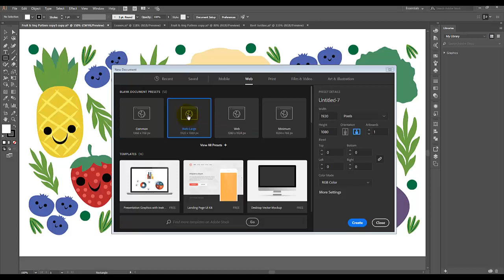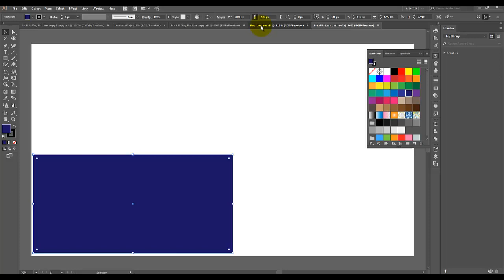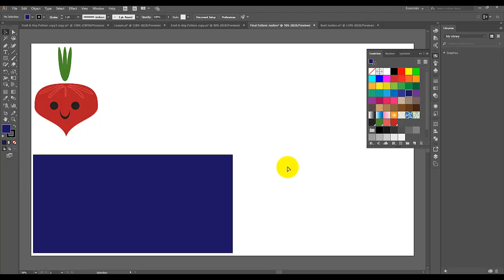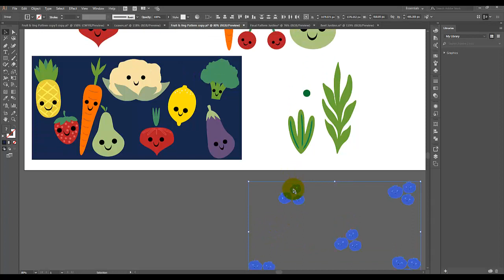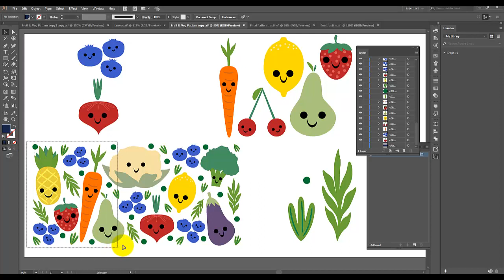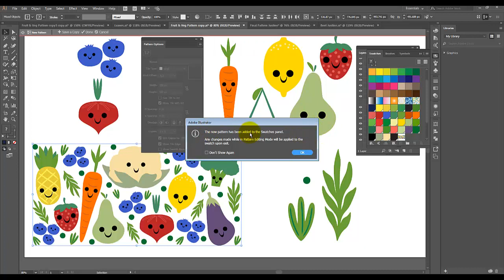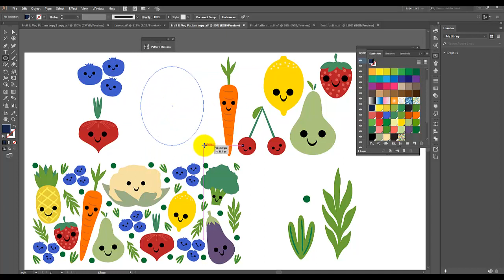Fruit and Veg Pattern